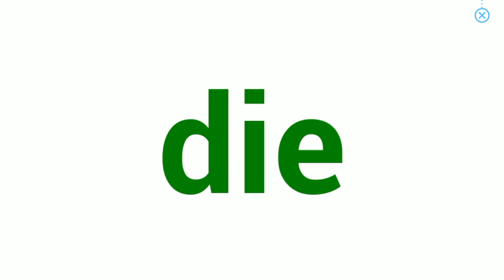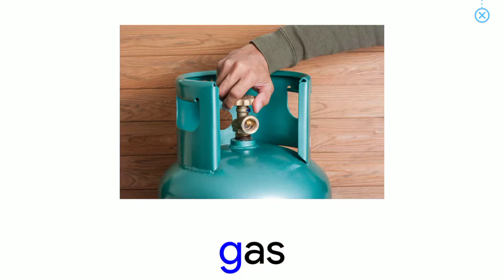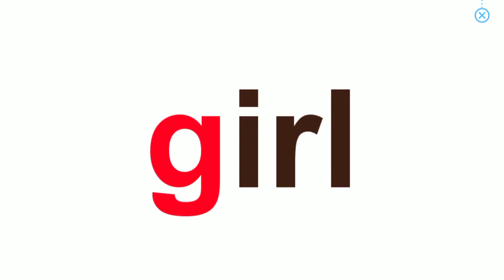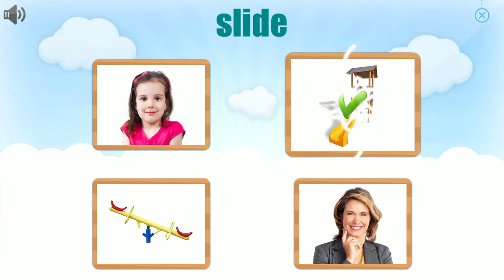Lesson 41/360 - Easy level - Monkey Junior - #1 Learn to read program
This is lesson 41 of 360 in Easy level being recorded from our program Monkey Junior - Learn to read. Our easy level teaches children to learn to read individual words and phrases. We use both "whole word" and phonics approach.

Đây là một bài học số 41 trong tổng số 360 bài ở trình độ Dễ  được ghi lại từ chương trình học của Monkey Junior - Học cách đọc. Mức dễ này của Monkey Junior dạy cho trẻ học cách đọc từng từ và cụm từ. Chúng tôi sử dụng phương pháp tiếp cận cả từ và ngữ âm học.